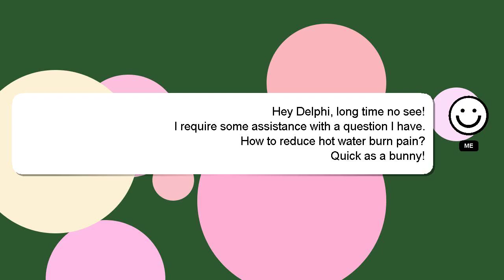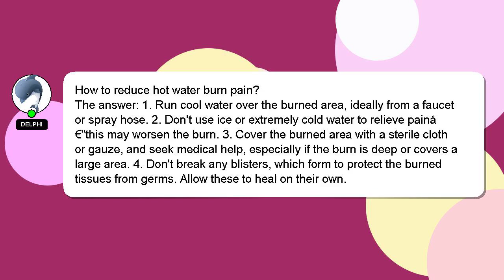How to reduce hot water burn pain?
A little intro about me, Hi, my name is Delphi, nice to meet you. Let me aid you in resolving any queries you may have. - How to reduce hot water burn pain?

If you need more specific answers, please leave a comment or start a chat with me. Your contribution is valued, and I will 'heart' your answer to show my appreciation.

*2 What we are experimenting :*